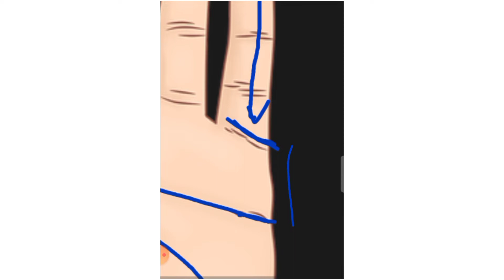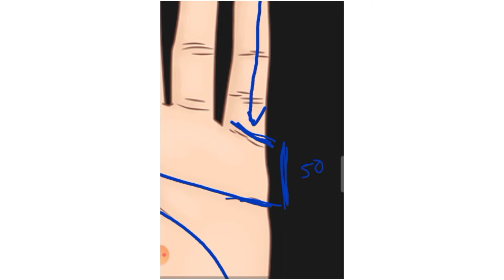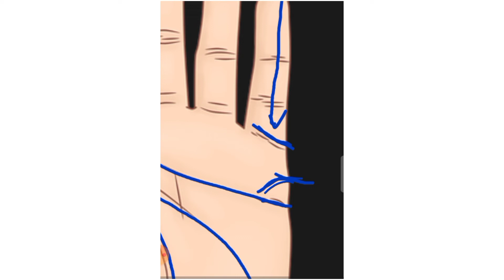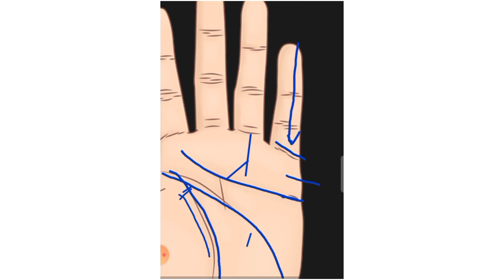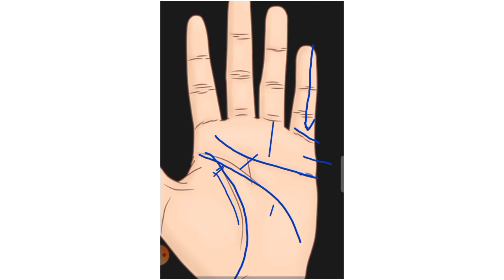विवाह रेखा। जानिए सादी कब,कैसे कहां और किसके साथ होगी। सादी वाली रेखा।Marrige line.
कहाँ और किसके साथ होगी. शादी वाली रेखा.,जानिए शादी कब है कैसे कहां और किसके साथ होगी,कहां और किसके साथ होगी,विवाह रेखा से जाने शादी कब कहाँ किसके साथ होगी,विवाह रेखा कहां होती है,विवाह रेखा. जानिए शादी कब,विवाह किसके साथ होगा ?,विवाह रेखा,ऐसे लोगो का रोने के बाद शादी होता है। विवाह रेखा शादी कब कैसे और कहां होगी।,शादी किसके साथ होगी,विवाह वाली रेखा,हाथ में विवाह रेखा,विवाह रेखा से जाने कब होगी शादी,किसके साथ,हस्त रेखाओं से जाने विवाह का पूरा ज्ञान

Foreign trip line।विदेश यात्रा रेखाएं आप का भाग्य में है। जरूर देखिए ।

हाथो में" महालक्ष्मी योग" कैसे बनते है।जीवन भर धन,दौलत का योग।

हस्तरेखा में कमल का फूल भाग्यशाली बनाता है,मछली का चिन्ह,palmistry for money,money in your palm lines,motivational speech,chanakya niti,chanakya niti in hindi,chanakya niti video,chanakya,chanakya neeti in hindi,chanakya neeti,best motivational video in hindi,motivation video,in hindi,sant harish motivational speech hindi,how to earn money online,new life,chanakya niti chapter,roshan zindagi video,roshan zindagi motivational video

हाथो में सूर्य पर्वत का विशेष स्थान।About health,money,&property।हाथ में सूर्य रेखा,सूर्य पर्वत पर रेखा,हाथ में दो सूर्य रेखा 2 sun lines palmistry,सूर्य रेखा के बारे में जानकारी,सूर्य रेखा का महत्व,सूर्य रेखा के बारे में,सूर्य रेखा के बारे में बताएं,सूर्य रेखा का फल,हथेली में × का निशान,× का निशान हथेली में,हथेली में क्रॉस का निशान,हस्तरेखा में कमल का फूल भाग्यशाली बनाता है,हस्तरेखा में कमल का फूल,हाथ मे x आकृति का रहस्य जाने,हाथ मे × का निशान,क्या आपके हाथ में भी x निशान है,सूर्य रेखा पर त्रिशूल,सूर्य रेखा कि जानकारी

शनि पर्वत हाथ का महत्व पूर्ण ।जीवन का health,wealth and about life।

शनि पर्वत पर मछली का निशान.,हाथ की रेखा,शुक्र पर्वत पर वर्ग का चिन्ह,शुक्र पर्वत पर द्वीप का चिन्ह,शुक्र पर्वत पर वृत्त का चिन्ह,शुक्र पर्वत पर त्रिभुज का चिन्ह,शुक्र पर्वत पर त्रिशूल का चिन्ह,शनि पर्वत,शुक्र पर्वत पर मछली का चिन्ह,शुक्र पर्वत पर जाली का चिन्ह,मंगल पर्वत पर क्रास का चिन्ह,शुक्र पर्वत पर क्रास का चिन्ह,शुक्र पर्वत पर स्टार का चिन्ह,शुक्र पर्वत पर बिन्दु का चिन्ह,marriage lines different on both hands,palmistry of rich and famous

हस्त रेखा में ग्रह की स्तिथि से जानिए आप के जीवन के रहस्य।

हस्त रेखा,हस्त रेखा विज्ञान,हस्त रेखा ज्ञान चित्र सहित,हस्त रेखा से भविष्य,हस्त रेखा हिन्दी में,हस्त रेखा ज्ञान,हस्त रेखा से सरकारी नौकरी,जीवन के रहस्य,हस्त रेखा देखना,सूर्य रेखा के प्रकार,ग्रह की स्तिथि,हस्त रेखा x,हस्त रेखा ग्रह,हस्त रेखा विज्ञान इन हिंदी,भाग्य रेखा के बारे में बताएं,जीवन रेखा,भाग्य रेखा जब निकले जीवन रेखा से,जीवन रेखा से निकली भाग्य रेखा,शनि ग्रह शान्ति के उपाय,हस्त रेखा से जानिए खुद का भविष्य | palmistry | hath ki lakeer |

हृदय रेखा से जानिए, मनुष्य की भाग्य,स्वभाव,चरित्र,उन्नति रोग सब की राज।

हस्त रेखा से जानिए खुद का भविष्य,हस्त रेखा से भविष्य,ह्रदय रेखा और मस्तिष्क रेखा अगर एक ही हो,हाथ की रेखा कैसे देखे,भाग्य रेखा,हाथ की रेखा का मतलब,हाथ की रेखाएं,हस्त रेखा विज्ञान - महत्त्व,हस्त रेखा देखना,हस्त रेखा विज्ञान,मस्तिष्क रेखा का रहस्य,मस्तिष्क रेखा,हाथ रेखा भविष्य,हस्त रेखा ज्ञान,जीवन रेखा का रहस्य,आप के पैरों की बनावट इन में से कौनसी है,मस्तिष्क रेखा (brain line),मस्तिष्क रेखा (head line) कैसे करती है प्रभावित | मस्तिष्क रेखा

zeat a facebook channel/-
.satyajithira
my another video